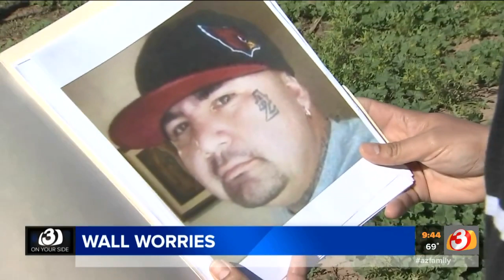Fake contractor leaves work unfinished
Val Perez paid $6000 for a man to fix his block wall. That man took the money and never did the work.